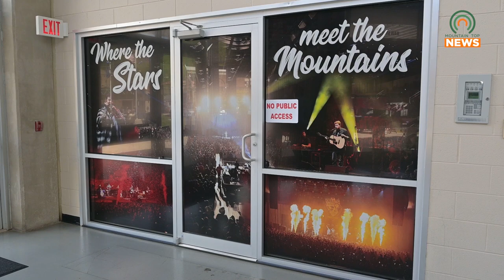The Appalachian Wireless Arena has a new General Manager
The Appalachian Wireless Arena appointed a new general manager on Thursday, August 24.